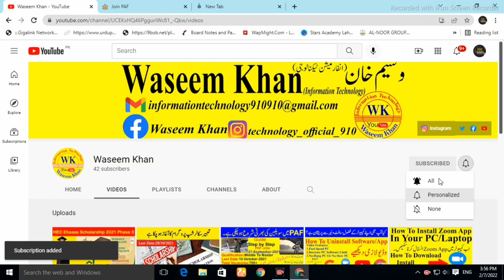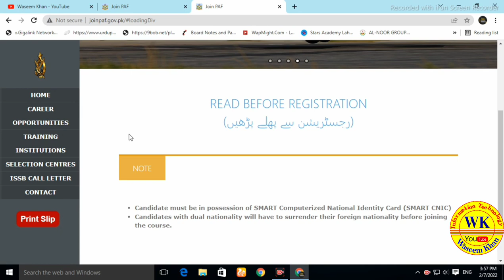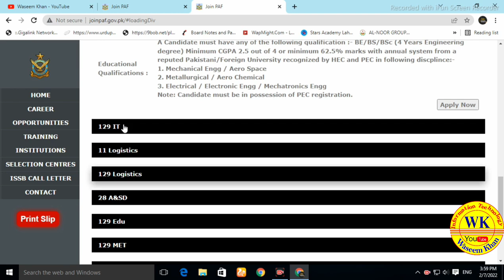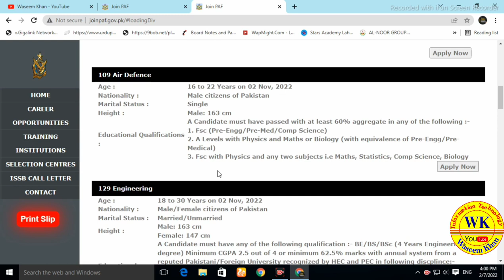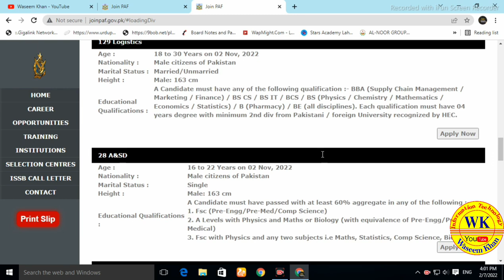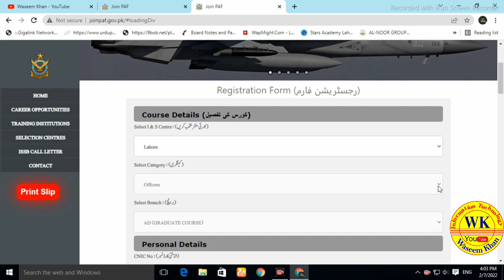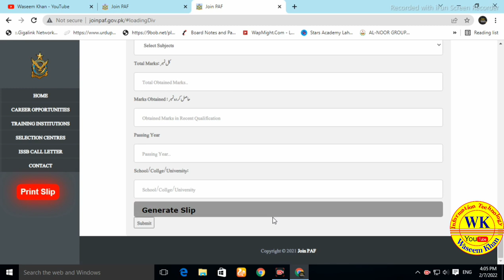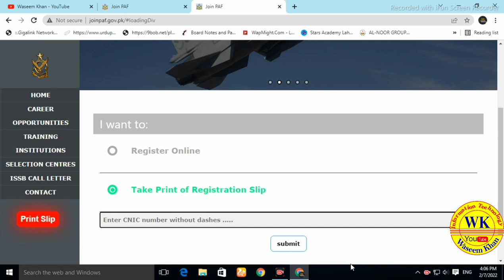Pakistan Air Force Jobs 2022 Online Apply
📌How To Install & Download Zoom Software in Your Laptop/PC Complete Installation

📌How To Set Password Computer || Window 10 || PC/Laptop || Information Technology || Waseem Khan

📌How to Download & Install IDM [ Internet Download Manager] Free in | Windows Xp/7/8/10 | IDM Cracked

📌How to Download Install and Activate |CorelDRAW X7 |Full Free Version |Keygen Crack |Window 7 64 bit

📌 How to Download HD Photos/Images from Google on PC Top 2 Websites No Copy Right

📌 How to Enable Dark Mode On Instagram Without Any App

📌 How to Enable Dark Mode On Google Play Store Without any App

📌 How to Make Thumbnail For YouTube Video on Android with a Free App

📌 How to Play Chess Game on PC Window 7
📌How to make your Computer Run Faster 3 Simple Steps